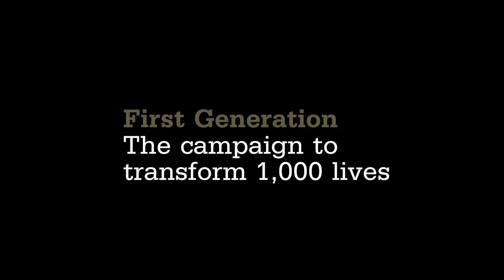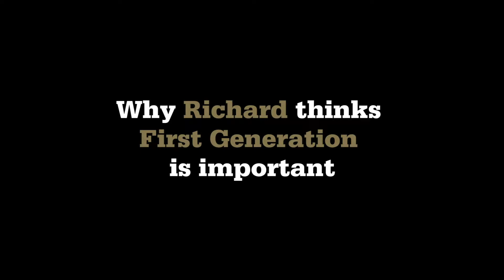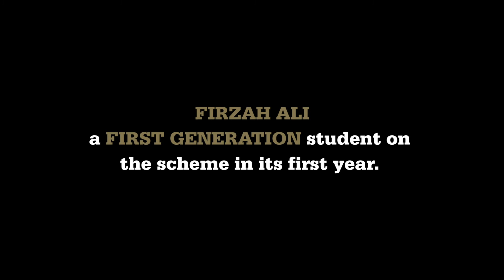First Generation - Richard Banks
Alumnus Richard Banks tells us about his journey to higher education, and how he believes First Generation will benefit students.